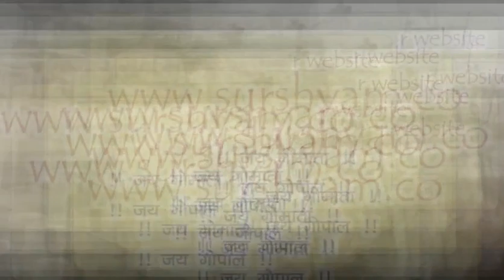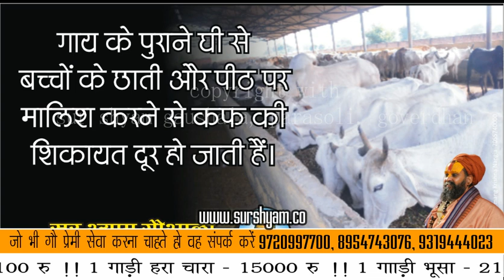वृन्दावन के बांके बिहारी जी क्या चाहते है अपने भक्तो से !! सभी भक्त ध्यान से सुने !!